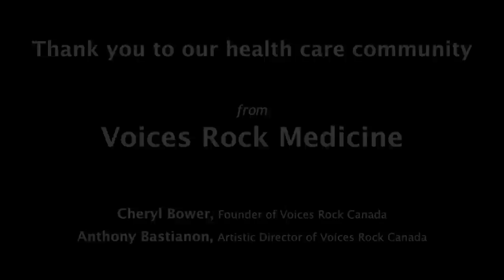Choir of Women Physicians sings RISE AGAIN (virtually) | Voices Rock Canada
Thank you to the incredible healthcare community!

Voices Rock Medicine, our very own choir of women physicians has put together this heartfelt tribute, dedicated to the superheroes of Canadian healthcare, and beyond.

Help us spread this message of gratitude and positivity during these challenging times!

RISE AGAIN was written by Leon Dubinsky and made popular by The Rankin Family, among others. This piece was music directed by Anthony Bastianon and sung by Voices Rock Medicine, as an ode to healthcare professionals amid the Covid-19 crisis.

As seen on CBC, CTV, Global, CityTY, BT, and many, many more.

OTHER VRC PERFORMANCES

Voices Rock Canada had the incredible opportunity to sing Judith Hill's original song "We Are One" with Judith Hill herself! Judith Hill was a contestant on NBC's "The Voice", she has performed with Michael Jackson and Josh Groban and was a featured artist in the Academy Award Winning Documentary "20 Feet Fromm Stardom". We absolutely love Judith Hill’s song and we are even more thrilled that she has taken the time to sing with us.  Thank you Judith for sharing your song, your amazing voice, and your incredible message!

ABOUT VOICES ROCK CANADA

OUR BELIEF
Voices Rock Canada believes everyone should feel the joy that comes from creating and connecting in a choir community.

We believe so strongly in the power of genuine connections to create beautiful, tight sound that we limit the number of members in each choir.  Our small choir communities allow the Artistic Director and all members to get to know each other and build trust.  Ultimately, singers feel safe, supported and free to find and express their unique voices.

VRC strives for an excellent choral experience, combining discipline and fun with professional, structured direction and proper singing techniques.  VRC’s live rehearsal format, concerts and events, often with live musicians, always present exciting, original arrangements of contemporary repertoire.

VRC are “ROCK CHOIRS FOR THE 21st CENTURY”, inclusive of all abilities and backgrounds. There are 4 different choirs:

VR Kids: Choirs for grades 3-12
VR Medicine: Choirs for Women Physicians
VR Prime: Choirs for Seniors
VR Ensemble: Choirs for Adults, age 18+

At Voices Rock Canada you will experience the joy of singing in a fulfilled, self-expressive way while being part of a dynamic, inclusive community. You will learn, you will grow, you will engage and you will belong!

When the waves roll on over the waters
And the ocean cries
We look to our sons and daughters
To explain our lives
As if a child could tell us why
That as sure as the sunrise
As sure as the sea
As sure as the wind in the trees
We rise again in the faces
Of our children
We rise again in the voices of our song
We rise again in the waves out on the ocean
And then we rise again
When the light goes dark with the forces of creation
Across a stormy sky
We look to reincarnation to explain our lives